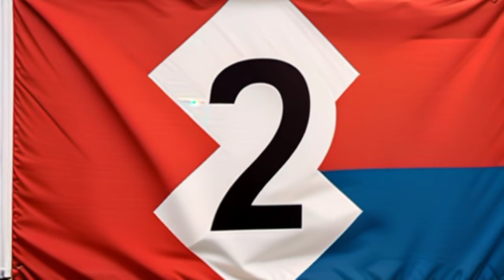رپرهایی که هم فیت داشتن هم بیف